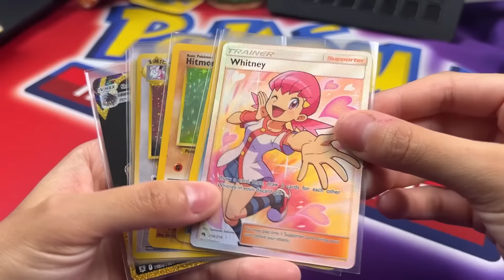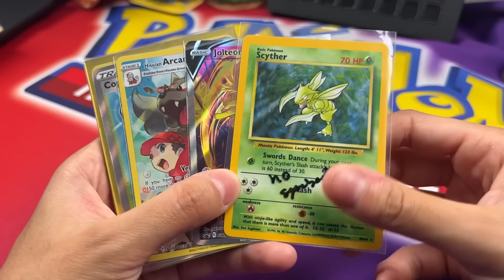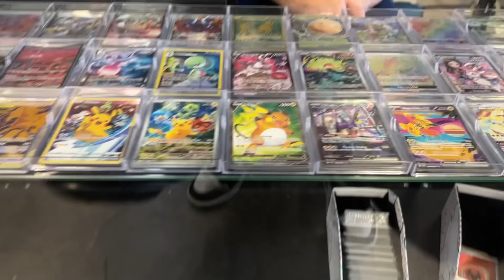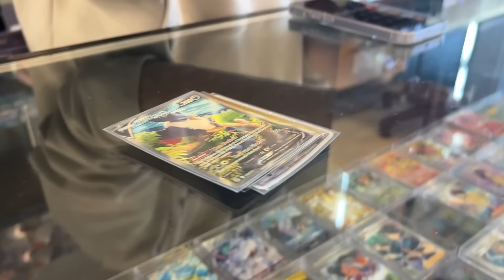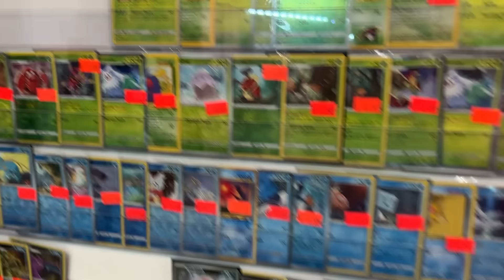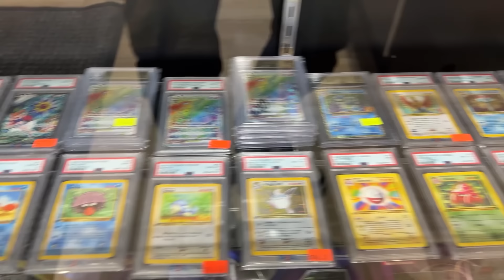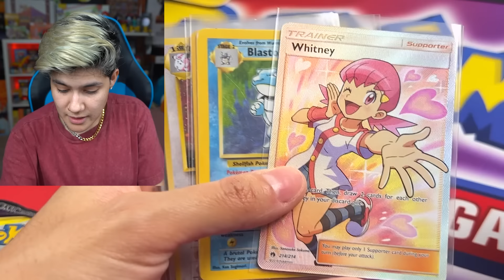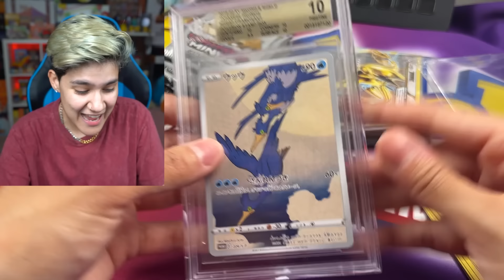$1000 POKEMON CARD SHOPPING SPREE in Los Angeles!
I've got $1000 to spend on Pokemon cards all over Los Angeles! Which LA card store was your favorite?